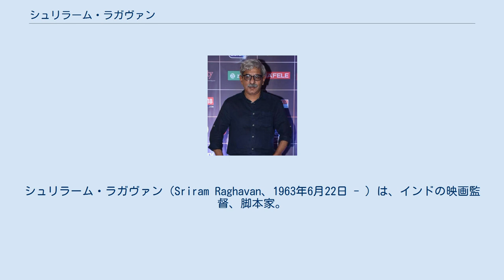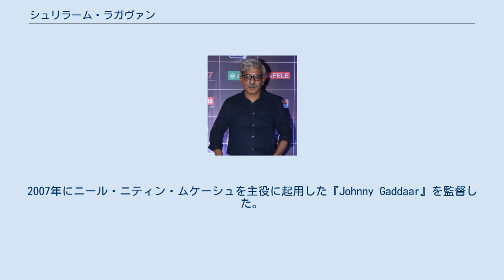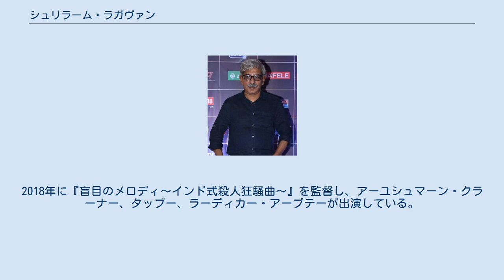シュリラーム・ラガヴァン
シュリラーム・ラガヴァン（Sriram Raghavan、1963年6月22日 - ）は、インドの映画監督、脚本家。
2004年に『Ek Hasina Thi』で監督デビューし、2007年に『Johnny Gaddaar』、2018年に監督した『盲目のメロディ〜インド式殺人狂騒曲〜』ではフィルムフェア賞 批評家選出最優秀作品賞を受賞している。
カウティク国際学生映画祭の諮問委員を務めている。
 ムンバイのタミル人家庭の出身で、父親は植物学者だった。
シュリラームはプネーの聖ヴィンセント高校を卒業後、ファーガソン大学に進学して経済学を専攻した。
大学卒業後、シュリラームはスターダスト誌でジャーナリストとして働き、トレード・ガイド誌で1年間働いた後にムクル・S・アーナンドのアシスタントとして映画業界に進んだ。
映画製作に興味を抱いたシュリラームはインド映画テレビ研究所に進学して映像技術を学んだ。
同期生にはラージクマール・ヒラーニがいる。
 1987年にインド映画テレビ研究所を卒業したシュリラームは1990年にムンバイに帰郷し、1991年にラグビール・ヤーダヴと共に短編ドキュメンタリー映画『Raman Raghav』を製作した。
その後は『CID』『Aahat』の脚本を執筆し、『First Kill』の脚本を執筆した際にアヌラーグ・カシャップを介してラーム・ゴーパール・ヴァルマと知り合った。
ラームはアヌラーグから渡された『Raman Raghav』を鑑賞してシュリラームの能力を評価し、自身がプロデュースする『Ek Hasina Thi』の監督にシュリラームを起用した。
2007年にニール・ニティン・ムケーシュを主役に起用した『Johnny Gaddaar』を監督した。
同作は興行的には失敗したものの、批評家からは高い評価を得た。
 2012年に『エージェント・ヴィノッド 最強のスパイ』を監督し、サイーフ・アリー・カーン、カリーナ・カプールが出演した。
2015年に『復讐の町』を監督し、ヴァルン・ダワン、ナワーズッディーン・シッディーキー、フマー・クレイシー、ヤミー・ガウタム、ディヴィヤ・ダッタが出演した。
2018年に『盲目のメロディ〜インド式殺人狂騒曲〜』を監督し、アーユシュマーン・クラーナー、タッブー、ラーディカー・アープテーが出演している。